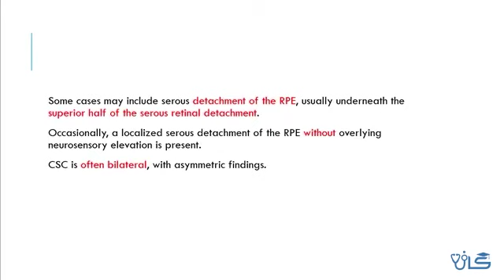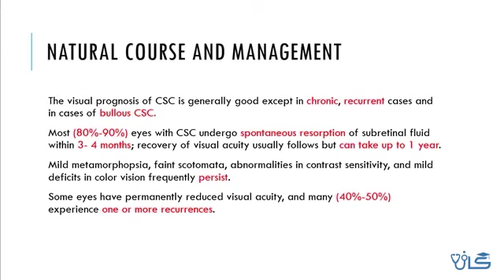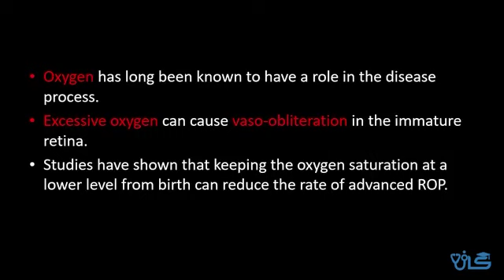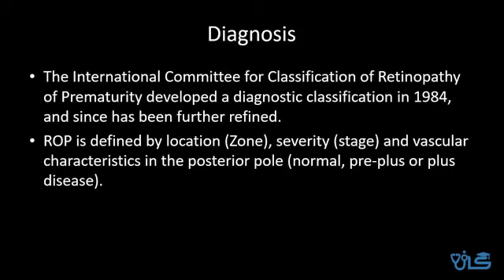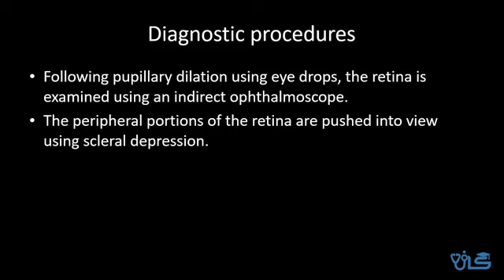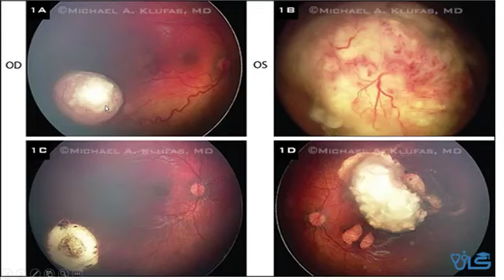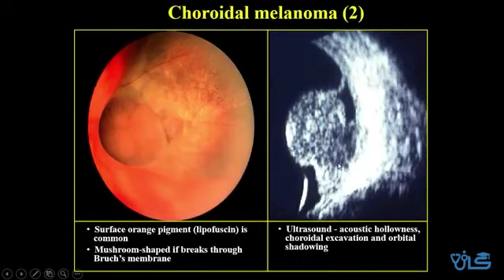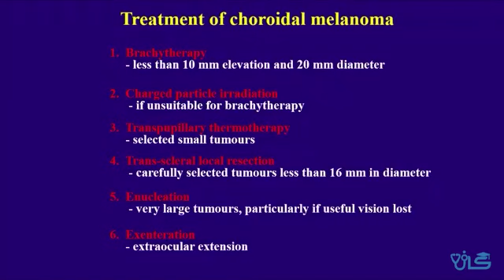بیماری های شبکیه ( part 2 )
آموزش بیماری های شبکیه ( قسمت 2 )
رشته پزشکی و چشم پزشکی
تدریس : دکتر مجتبی ابریشمی
دانشگاه علوم پزشکی مشهد

برای مشاهده ویدیو های بیشتر کانال مارو سابسکرایب کنید